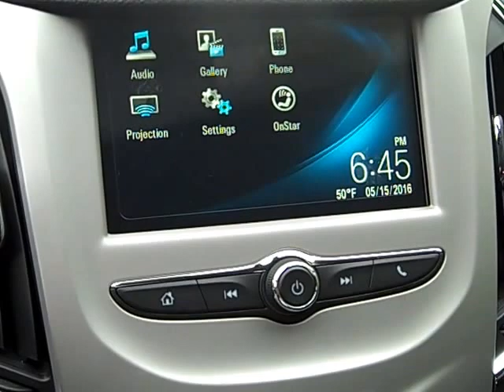2017 Chevrolet Cruze LS 8673